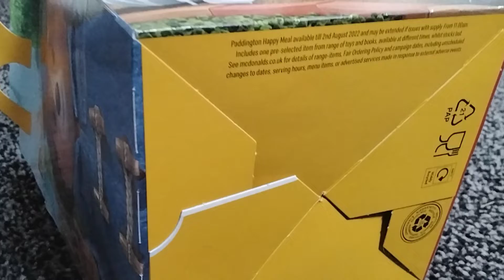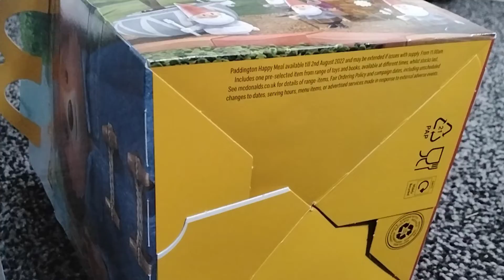the adventures adventures of Paddington happy meal